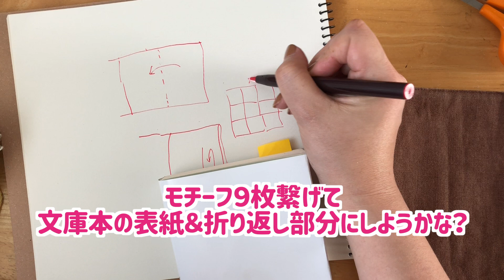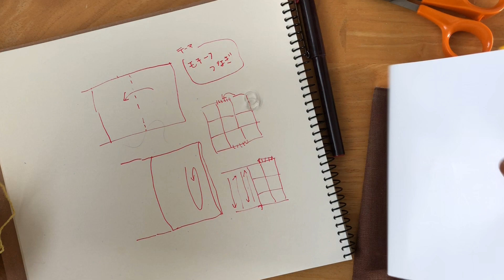まったり日々編み♫ #423 ブックカバー作ります！どんな感じに編もうかな？？？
ブックカバー作って！！と言われたので作り始めましょうかねー？
さて、どんな感じに編もうかなー？